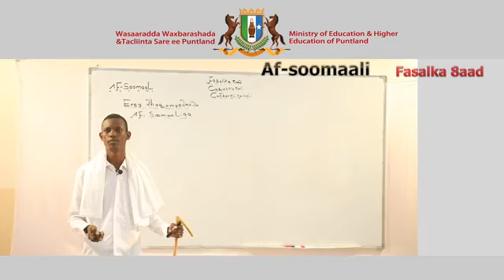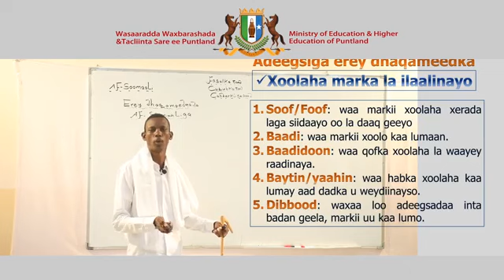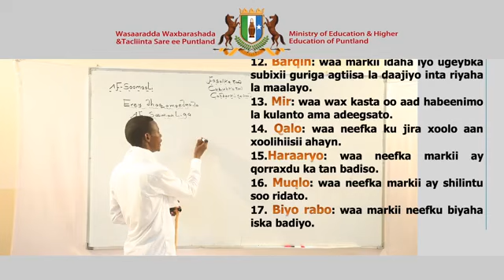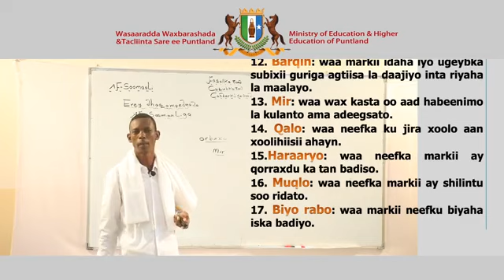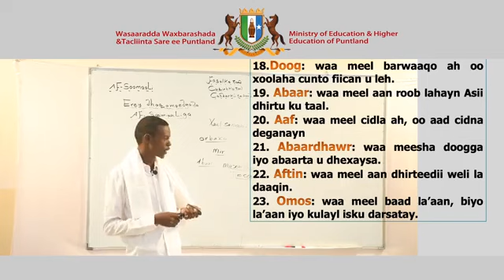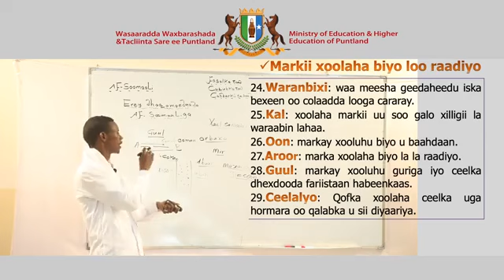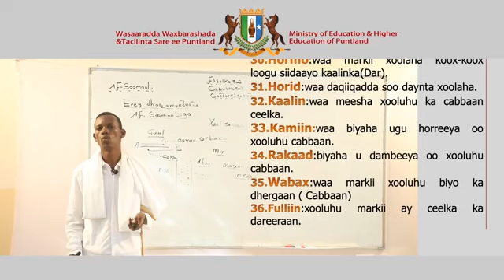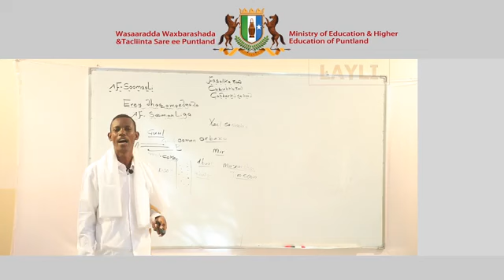Fasalka 8Aad - Somali - Chapter 8 - Lesson 2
Waa casharada online ka ah oo ay soo dayso sbc tv